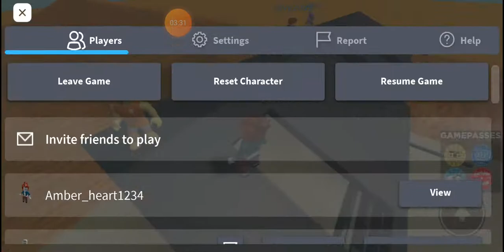Trying to a huge Tsunami.....do I make it?